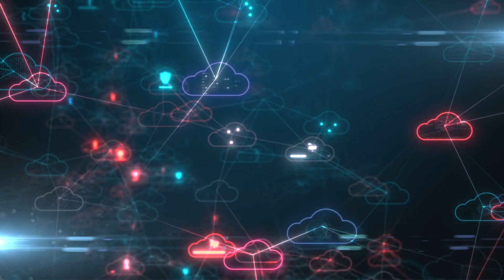What is Digital Transformation? A Simple Explanation In 1 Minute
🚀 Digital Transformation Unpacked in 60 Seconds by Bernard Marr 🌐💼

🔑 Key Insights:

Tech Makeover: Digital Transformation is essentially a tech makeover for businesses, integrating digital technology into every facet, revolutionizing operations, and enhancing customer value. 💡🛠️

Real-World Examples:
Retail: E-commerce platforms are personalizing shopping, changing our buying habits. 🛍️

Banking: Your smartphone becomes a financial center, making banking seamless. 📱💳

Healthcare: Digital records and telemedicine improve accessibility and efficiency. 🏥📲

Workplace: Cloud computing and collaboration tools like Slack and Teams empower remote and hybrid work models. ☁️👥

Culture Shift: It’s not just about tech; it’s about a cultural transformation within businesses to innovate, experiment, and embrace failure. 🔄🎯

📘 Digital Transformation is reshaping industries by embedding digital processes at their core.